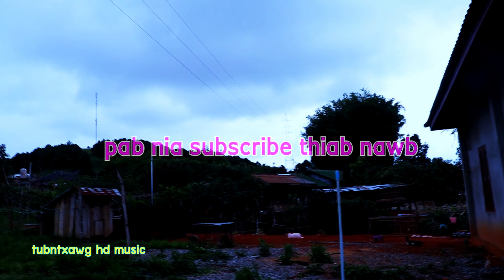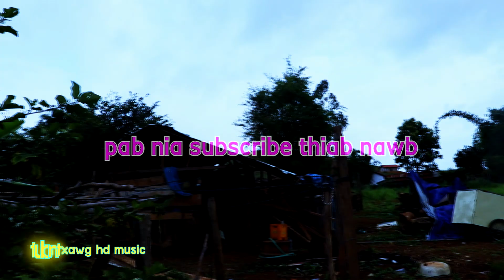tub hu nkauj nas yaj nyiag ntaub hmoob mekas pab nyiaj rau video fun 2020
nyobzoo: ntawv no yog koj tab tom los saib thiaj koom rau peb tubntxawg hd music.
zoo siab txais tos koj txhuas tug ua los koom peb li channel hauv no.
qhov channel no yog tsim los tso nkauj ,yas suab.mloog daws txoj kev lom zem,saib
daws lub ncaij nyoog.vam thiab cia siab tias peb li channel no yuav pab tau koj me me thiab.
thov kom nej txhuas tug los saib koom peb lawm tsuas tshib kev noj qab nyob zoo
this is a channel we created for people watching all the songs nad good contents videos.
we hope and proud that this channel can help you to get the better time,days,habit.
so finally thank you so much for your all watching and support us.
WARNINGCEEBTOOM.: # tsis txhob lam muab peb li video hauv tshooj no mus nyiag tso
ntawv tom koj tshooj yog tsis tau kev tso cais los ntawm peb li channel owner.thxob
lam saib tsis taus peb li lus ceeb toom.tsam koj hos nyiag mus tso hos tuaj yeem
 ua rau koj li channel  tsis tau nyiaj los si muaj teeb meem txog rau koj tshooj.
thov vam thiab cia siab tias nej yuav ua raw li thiab yuav sib koom ntes nkag siab thiab.
please do not re uploading our video or copy our contents video to upload to you channel
without our permissions.
remember this rule do not do it,wif you copied our videos to your channel.it might damage
your channel died nad close monetization off.so hope all guys understand this warning too.
finally,thanks.

any information of us: facebook: Nas Yaj tubhunkauj.likeshare,subscribbe .